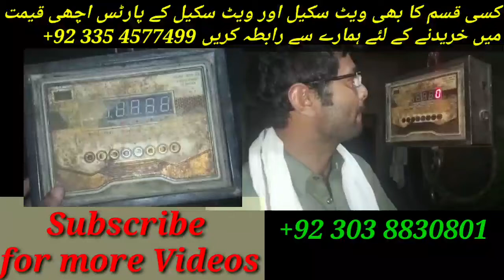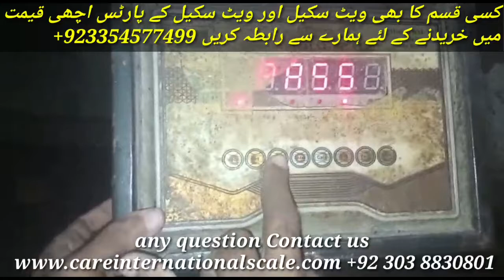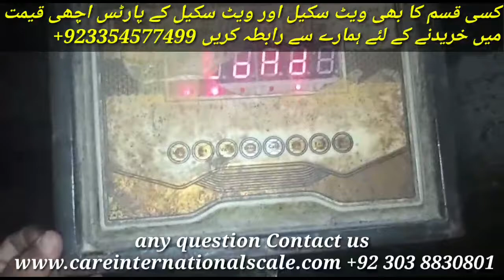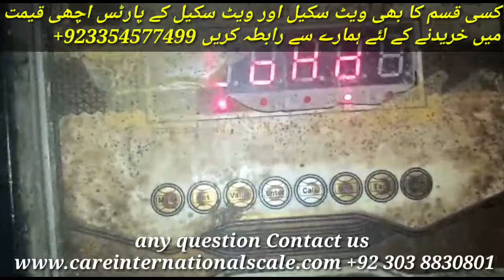300kg Hanging Scale Model No RM T5 Calibration Setting by Care International Scale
300 kg Hanging Scsle ki Compleat Calibration Setting js ka
model number RM T5 hy is video mai sekhy gy.
agher is scale k mutaliq kohi bi baat samaj na aahy to aap comment kr k poch sakty hai or agher Hanging scale khareadna chaty hy to hamary sy rabta kr sakty hai.